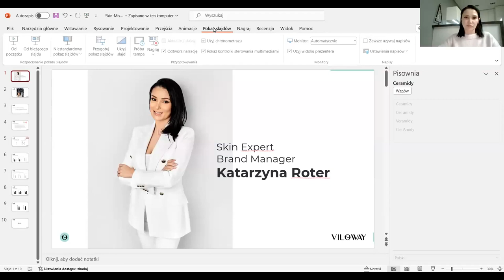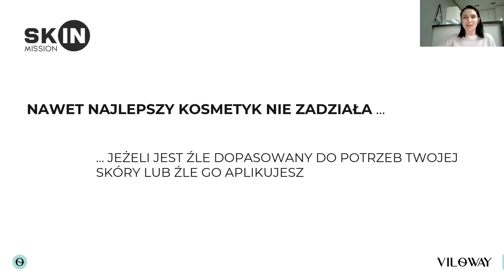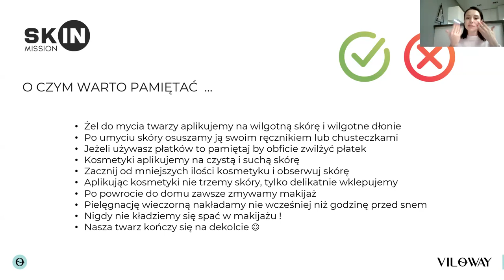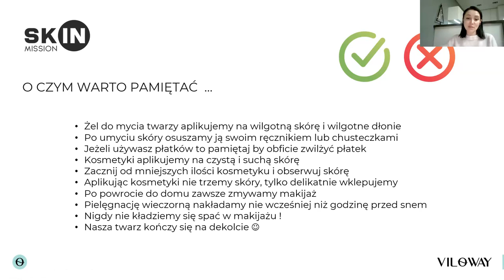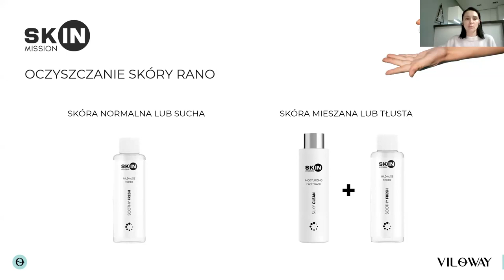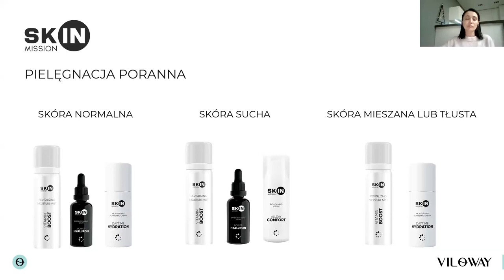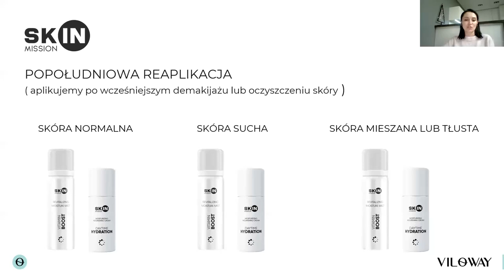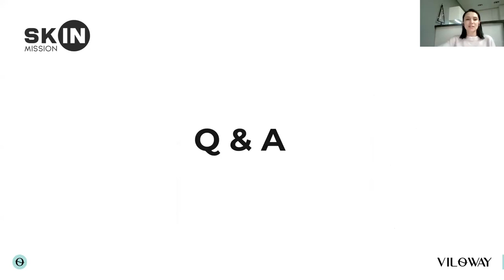Jakie kosmetyki wybrać na start